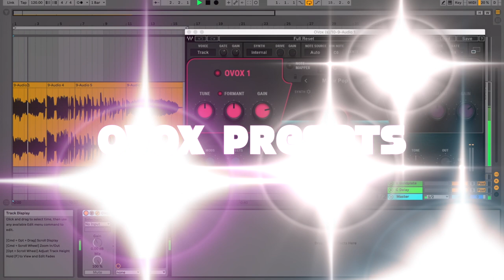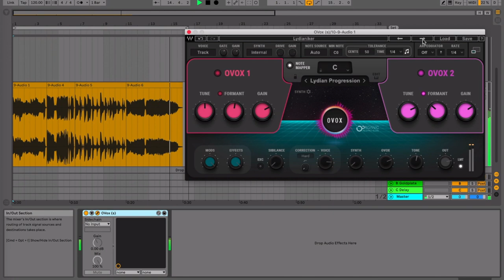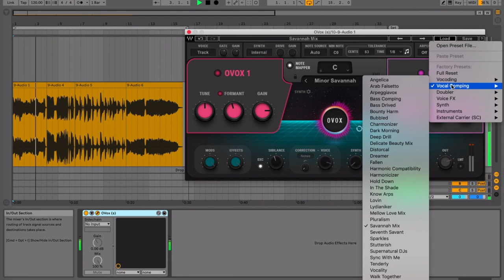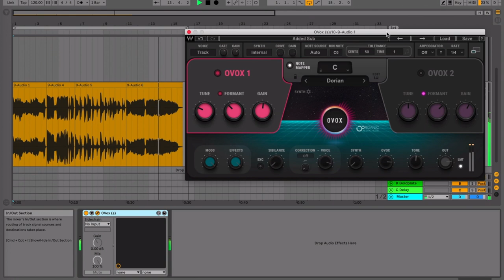Waves OVox Vocal ReSynthesis on Guitar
I use Waves Ovoxto mangle guitars. As a music producer and guitarist, I am always looking for that little something special that makes listeners take notice. One thing I do is take something not meant to used on guitar and use it on guitar. Today I'm playing with Waves OVox Vocal ReSynthesis. I plugged into my AXE I/O and fired up Ableton, lunched Amplitube and recorded 4 guitar sounds that I ran OVox's presets through. The results are CRAZY!